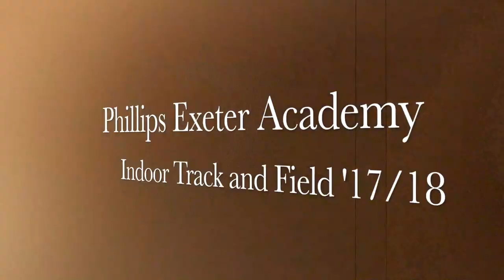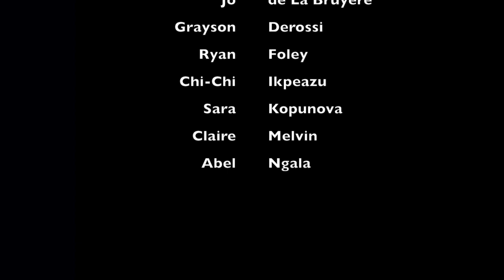Phillips Exeter Academy Indoor Track and Field 2018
PEA Indoor Track and Field 2018. Video edited by Claire Melvin. Filmed by Claire Melvin, Olutoyin Augustus-Ikwuakor, and Christian Harrison. Music: Sing, Sing, Sing (Benny Goodman). Runaway (U & I) (Galantis, edited by Claire Melvin). My Type (Saint Motel).